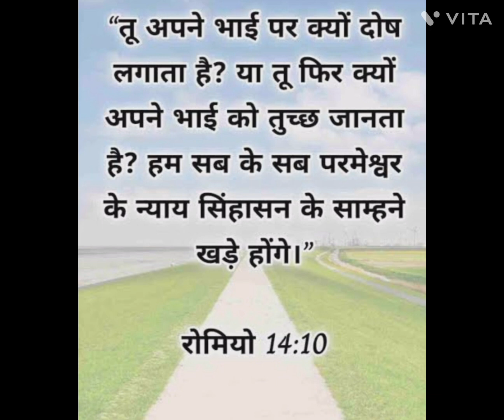vachan night & ameen 🤲🤲🫶🫶✝️🙏♥️😊 .